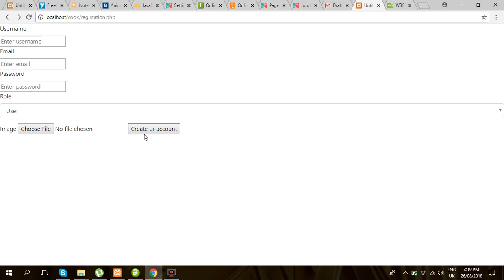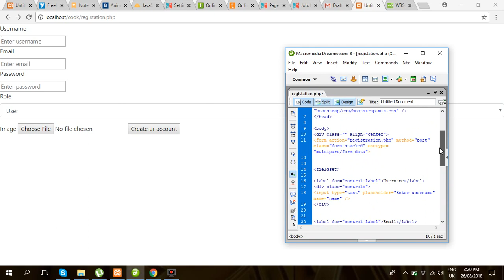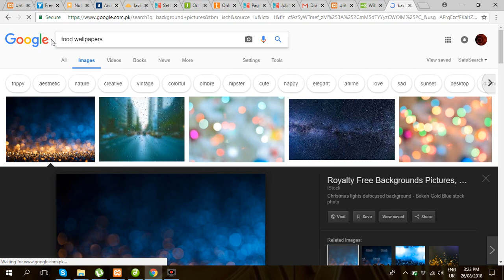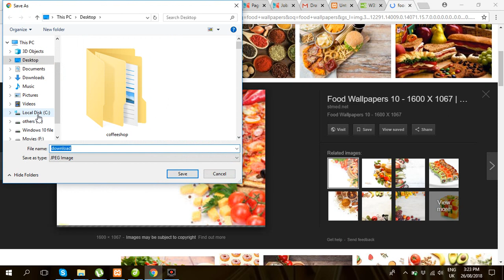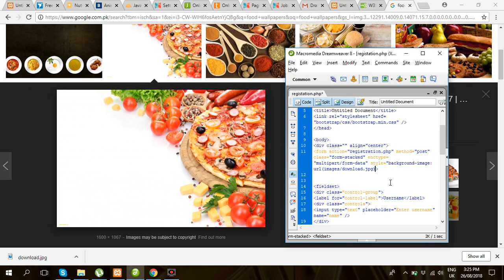cooking website in php part 2- registration form styling